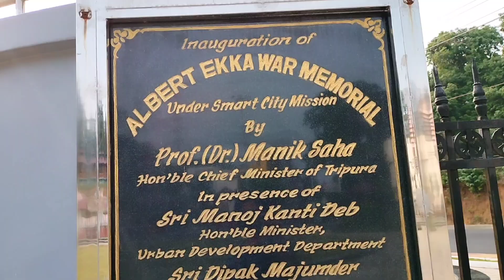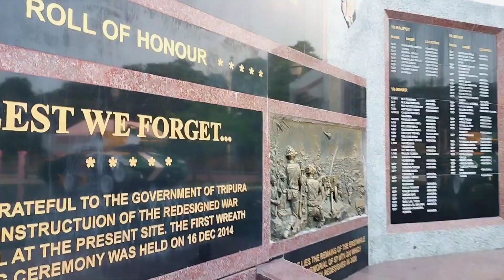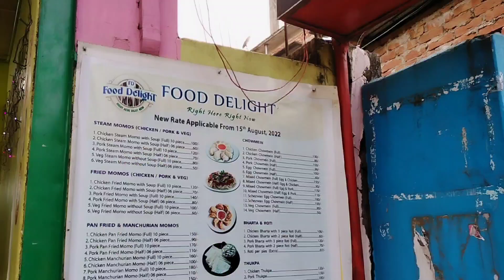Albert Ekka War Memorial Park 😍 Entry fee 10₹ only | Best Park in Agartala | Tripura vlogs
Albert Ekka Park in Agartala Tripura
Near Lichubagan 📌

Albert Ekka Park Agartala
Agartala best park
Albert Ekka War Memorial park
Tripura best parks
Oxygen park agartala
Heritage park agartala
Nehru park agartala
Agartala New Resort